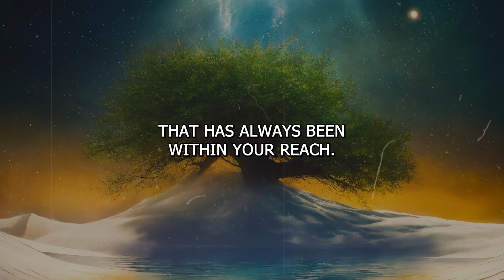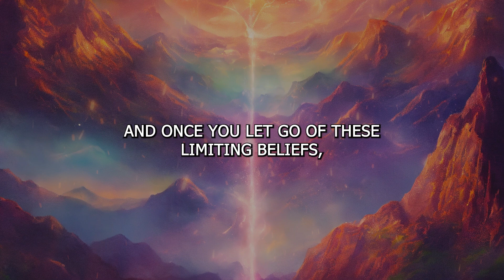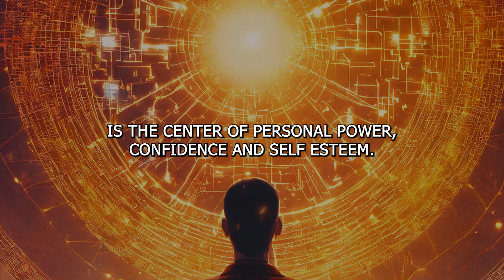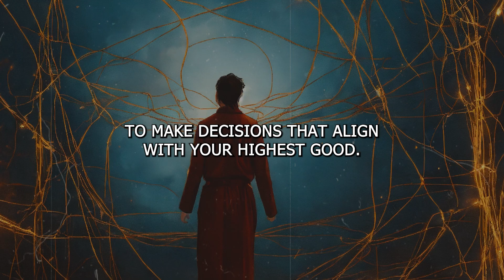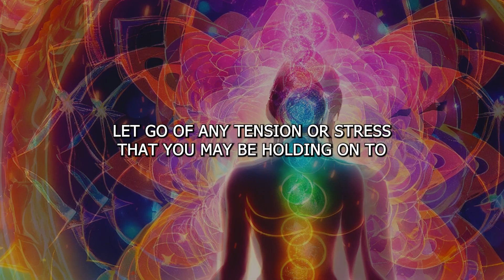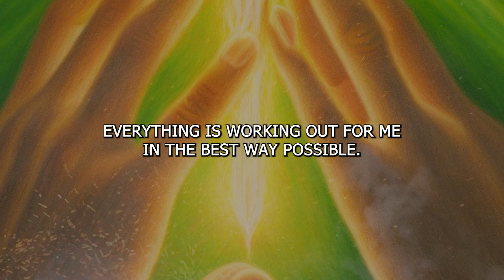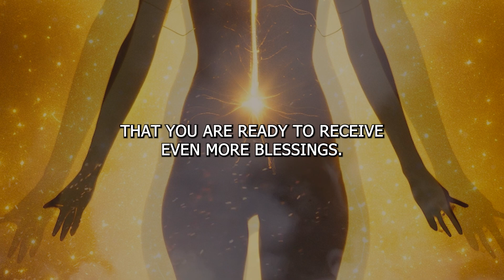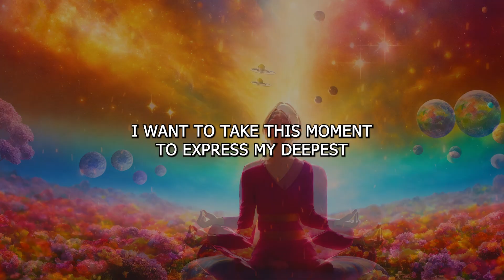𝐒𝐡𝐢𝐧𝐢𝐧𝐠 𝐃𝐚𝐲𝐬 𝐀𝐡𝐞𝐚𝐝: 𝐓𝐢𝐦𝐞 𝐭𝐨 𝐑𝐞𝐥𝐞𝐚𝐬𝐞 𝐓𝐡𝐨𝐬𝐞 𝐋𝐢𝐦𝐢𝐭𝐢𝐧𝐠 𝐁𝐞𝐥𝐢𝐞𝐟𝐬